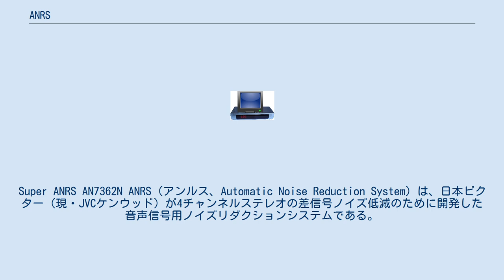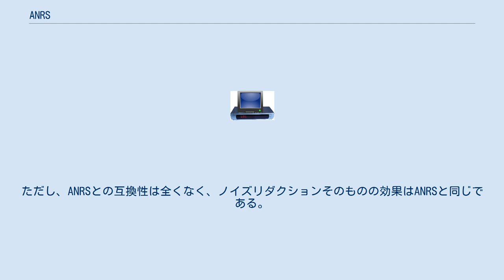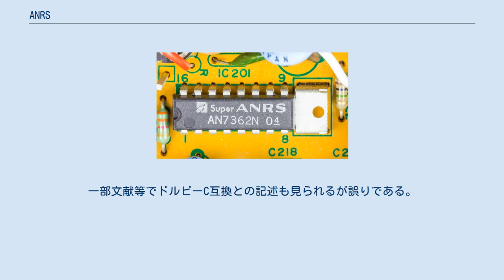ANRS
Super ANRS AN7362N ANRS（アンルス、Automatic Noise Reduction System）は、日本ビクター（現・JVCケンウッド）が4チャンネルステレオの差信号ノイズ低減のために開発した音声信号用ノイズリダクションシステムである。
 ドルビーBタイプと、周波数特性上互換性がある。
ドルビーは音声周波数帯域を低音域と高音域に分割し、高音域信号を処理後に再合成するツーパス方式であるが、ANRSは非分離で合成するワンパス方式である。
同技術は、1970年、同社が開発した4チャンネルステレオ方式である、CD-4方式で、前後の差信号におけるノイズ抑制のために開発されたものである。
その後、同社製のカセットデッキなどに搭載されて認知が広まり、ドルビーとの間で互換性を正式に確認した。
1980年代半ばにはドルビーB/Cタイプが主流となる。
 Super ANRS（スーパー・アンルス）は、磁気テープが本来持つ高域リニアリティを向上・改善させる目的で、1975年にANRSをベースに開発された。
Super ANRSは高域の高レベル信号を録音時に圧縮し、再生時に伸張するもので、原理としては他のNR方式と同じである。
特長は従来のANRS回路に簡単な回路の追加で改善できることで、ANRSと同じノイズリダクション効果のほか、0VU 10kHz録音で6dB、+5VU録音で12dBのダイナミックレンジの改善が可能である。
ただし、ANRSとの互換性は全くなく、ノイズリダクションそのものの効果はANRSと同じである。
一部文献等でドルビーC互換との記述も見られるが誤りである。